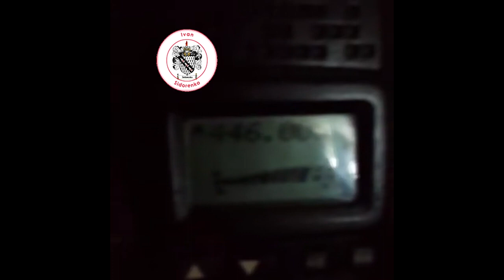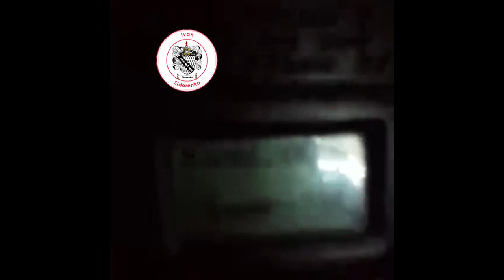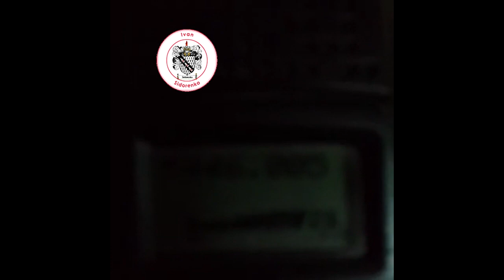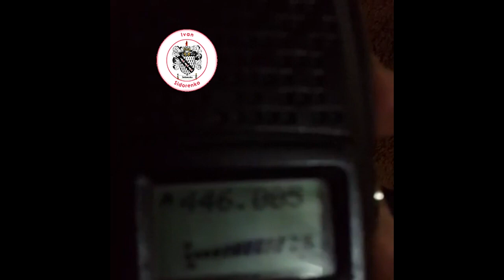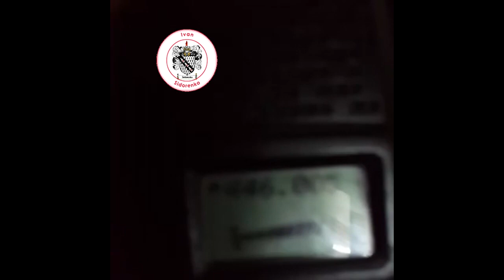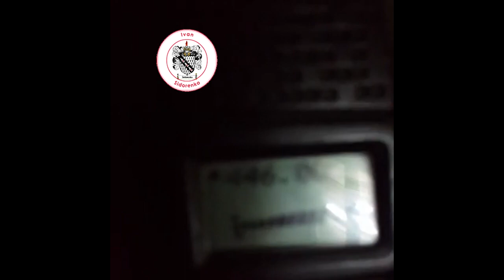Syria, Aleppo Terrorist asking Terrorist to launch new battle to decrease dense bombings on Aleppo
Militants are asking to launch a new battle like Hama to decrease the dense of the bombings on Aleppo but the other militant says it's worthless ..
Militant 1 is informed that a helicopter carrying explosive barrels is coming to Aleppo now from Hama airbase and in weeks an Iranian aircraft carrier is coming to Syria (he means Kuznetsov of course :D)

 Militant 1 is asking to launch a new battle like Hama to decrease the dense of the bombings on Aleppo but militant 2 says it's worthless they will keep bombing you..

 Militant 1 is saying that the Iranian aircraft carrier is gonna kill much and cause massacres then he says that he is believing that God is standing in their side and they believe he is gonna save them

 Militant 1 is saying that this should make the men more eager to fight as the factions should work properly with each other or God is gonna replace all the commanders and the fighters with another ones who really love God and pray to him more. This the time to establish an Islamic state

 The commanders who are underground now (dead) if they fought for God then this jihad is right but  who comes for personal reasons to collect dollars or dinars or to steal the apartments is totally wrong

 Militant 1: we must fight the polytheists the same way they are fighting us. They are destroying our villages and cities we must do the same. SHIITES are polytheists, NUSAYRIS are polytheists, CHRISTIANS are polytheists we must fight them the same way they are fighting us

Militiant 2 : the helicopter is coming from Hama airbase